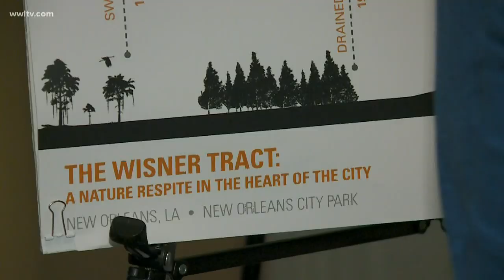New Orleans City Park plans to redevelop land untouched since Katrina and they want your ideas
It's the last major portion of City Park that still hasn't been redeveloped since Katrina.